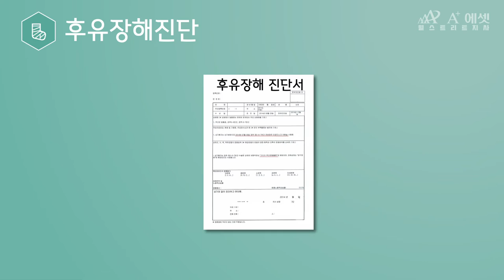[후유장해진단] 보험금청구 필요서류 안내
후유장해진단 관련 보험금 청구를 준비하고 계신가요?
이것저것 복잡한 서류 구비, 많이 힘드셨죠? 영상으로 쉽게 안내드리겠습니다~^^

[후유장해진단 보험금 청구 필요 서류]
- 후유장해진단서 (일반진단서 X)
- 신분증사본

(일반진단서로 대체 가능한 경우 제출해야하는 서류)
 - 만성신부전: 최초 혈액투석일, 환자상태 기재
 - 사지절단: 환자상태 기재, X-ray 필름 첨부
 - 인공관절치환술: 수술명, 수술일자 기재
 - 비장, 신장적출: 비장, 신장적출 수술일 기재

*보험사마다 차이가 있을 수 있습니다

여러분의 편의를 위해 항상 힘쓰겠습니다.
감사합니다.

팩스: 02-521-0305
주소: 서울시 송파구 법원로 90, 파트너스II 707호
카카오톡 플러스친구: 에이플러스 에셋 월스트리트 지사 (검색 ID: wallst1004)